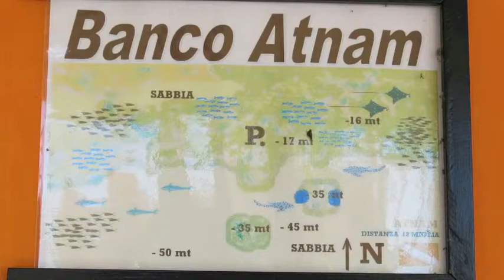Banco Atnam Dive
Una bella immersione sulla franata del canale del Mozambico tra gorgonie giganti... un po profonda (richiede brevetto avanzato + deep ed un po di esperienza)